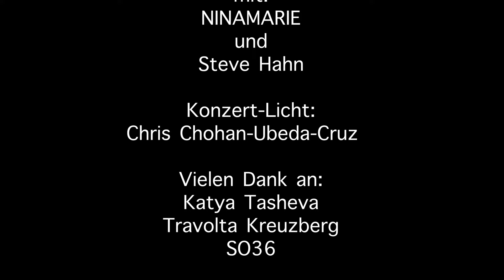NinaMarie - Kalenderspruch (official video)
Das zweite Video aus dem NinaMarie Album "Was für Land, welch ein Männer", das am 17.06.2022 bei Rookie Records erschienen ist. Album bestellen
Video: Steph von Beauvais
mit: NINAMARIE und Steve Hahn
Konzert-Licht: Chris Cohan-Ubeda-Cruz
Vielen Dank an: Katya Tasheva, Travolta Kreuzberg, SO36

Es war der Sonnenschein
Niemand durfte dir in dieser sein
Ein kurzer Blick in höchster Not
Kalenderspruch zum Abendbrot
Und dankbar sein

Hilfe, Hilfe, es reicht nicht mehr
Für dich und mich

Wo wirkt dein Heiligenschein?
Hier scheinst du wirklich nie zu sein
Jeder versucht, was heilen kann
Mit jedem Psalm kriecht Kälte in mein Herz hinein

Für mich und die ganze Galaxie

Dir bleibt der Sonnenschein
In Teufels Küche laut um Hilfe schreien
Kalenderspruch zum Abendbrot im Altersheim
Wir können uns das Wasser gerne teilen
Du bleibst allein